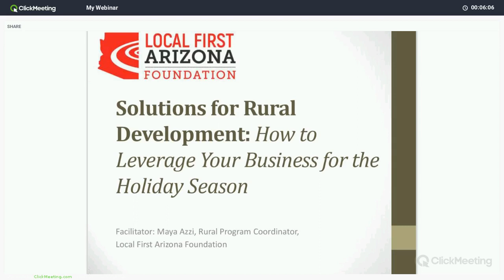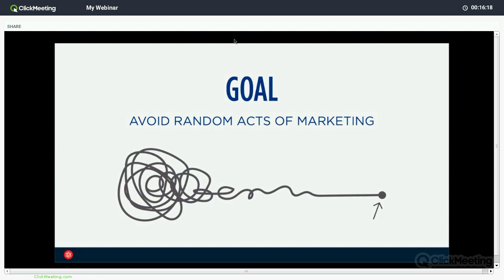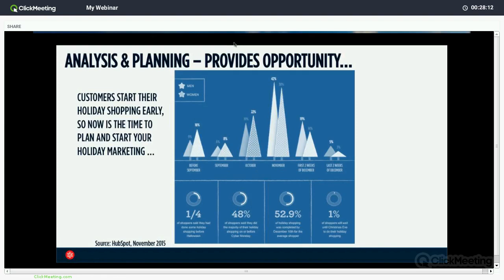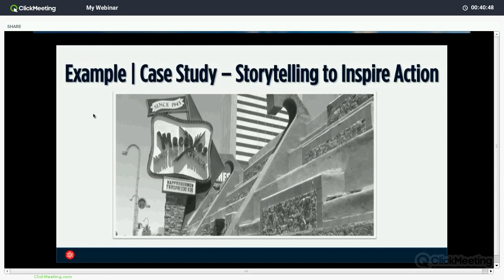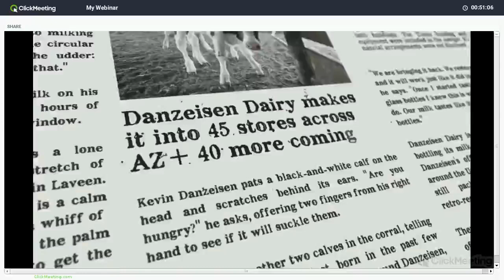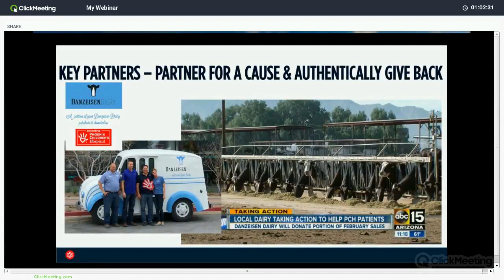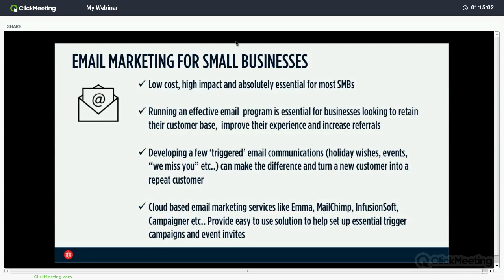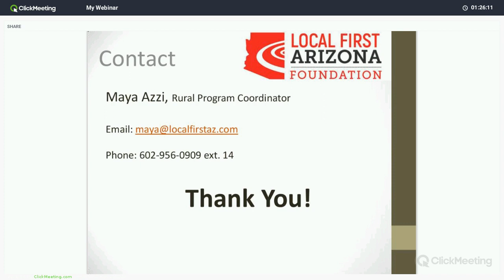Solutions for Rural Development: How to Leverage Business for Holiday Season